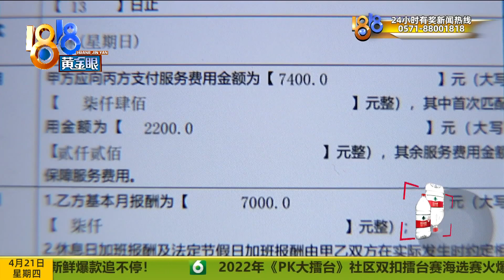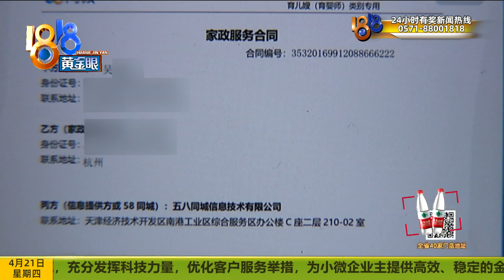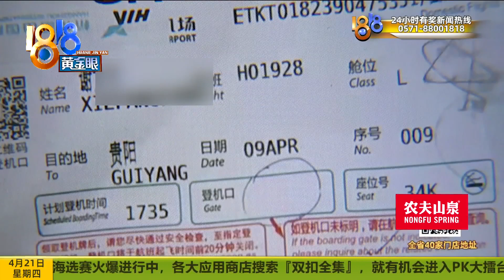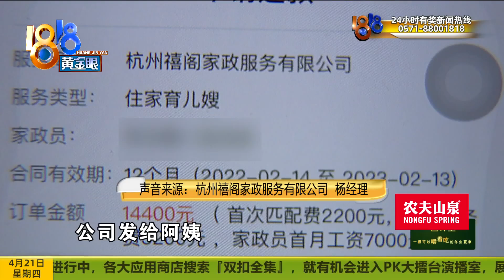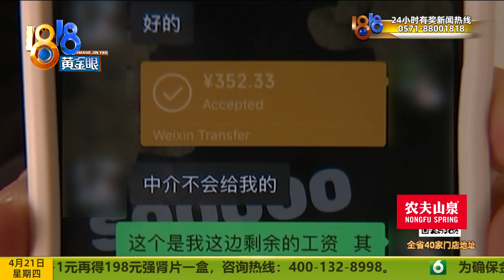“58到家”说签私单，录音是真是假【1818黄金眼】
【“禧阁”说签私单 录音是真是假】2月份，吴女士通过58到家平台找阿姨带宝宝，有家禧阁家政前后推了三位阿姨，她都不太满意。吴女士说，4月初第三位阿姨有事回了老家，她就提出跟平台终止合同，对方却说她跟阿姨签私单，还提供了假录音。

新闻标签：